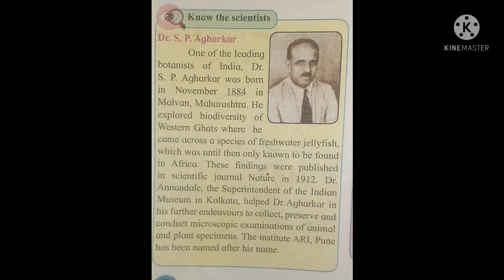short on western ghat biodiversity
This is my first short on biodiversity in western ghats ,complete video will come in few days.
             share it in your community